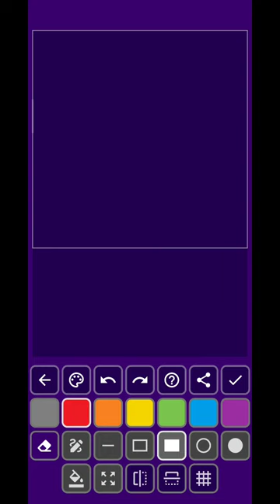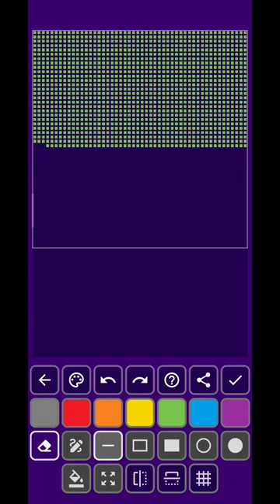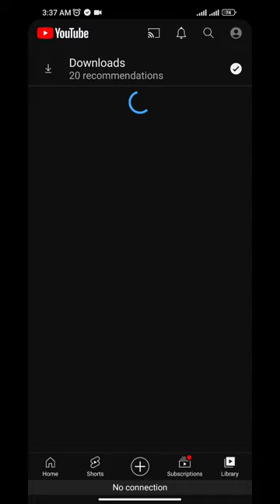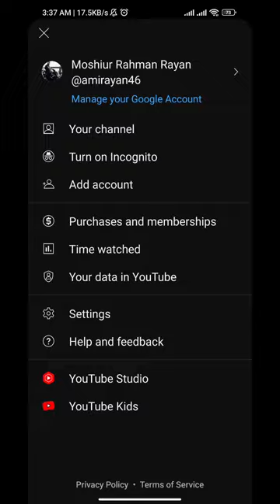100% iq Brain Game 2023 - BrickMania Gameplay